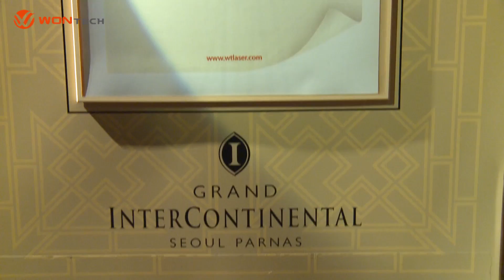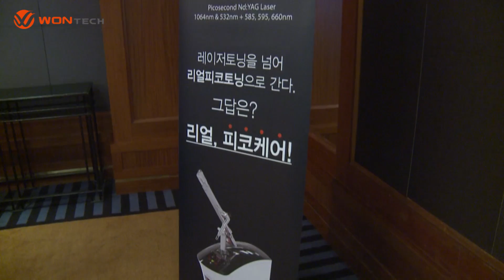LCDLasers - Symposium Laser picoseconde WON Tech